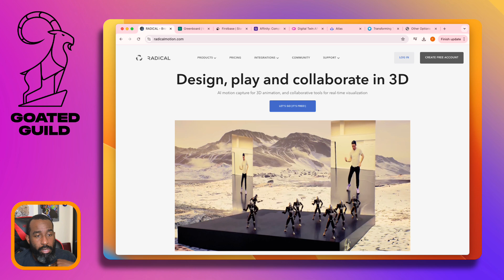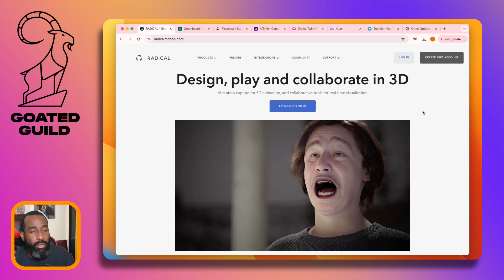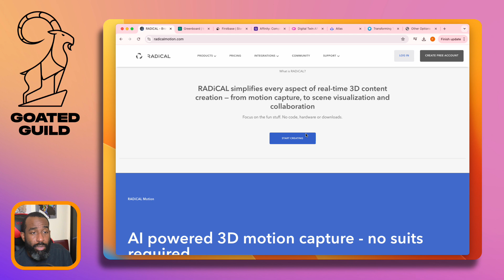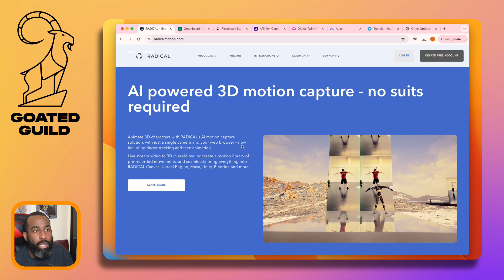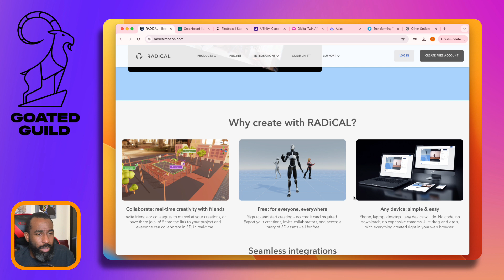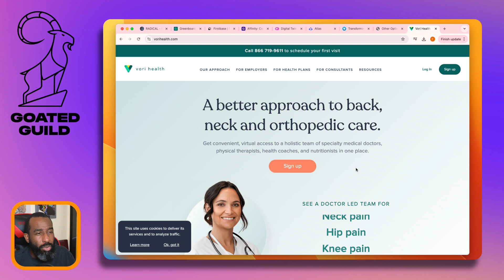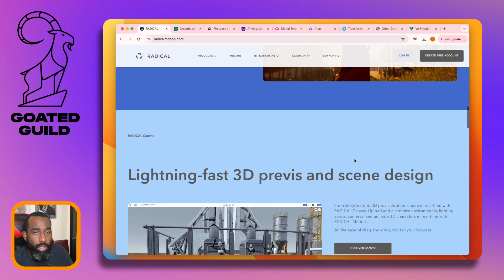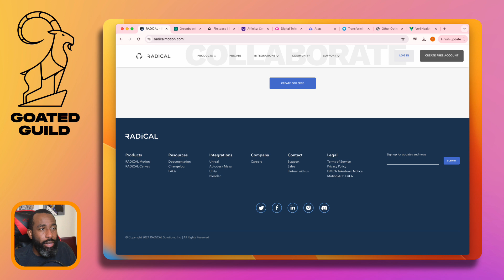🐐 Mindblowing 3d App You Have to Try E:269 Radical Motion | GoatedGuild.com Daily Teardowns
Work with Goated Guild to gather consistent customer feedback and product marketing analysis

If you're looking to use 3d motion capture in your content, check this startup out